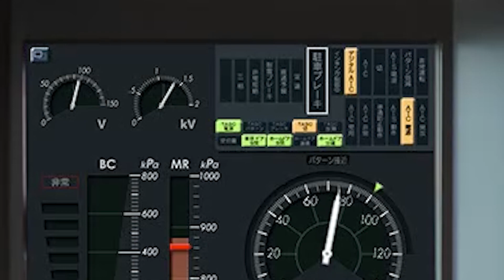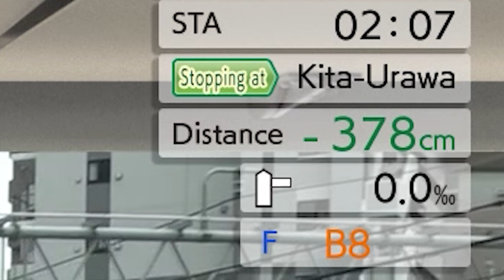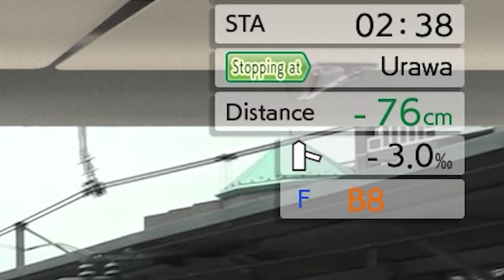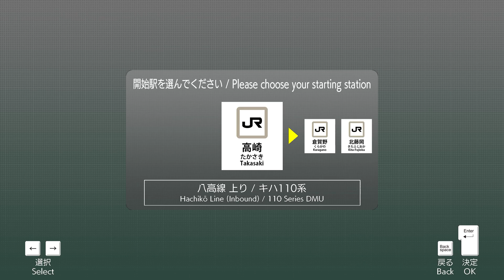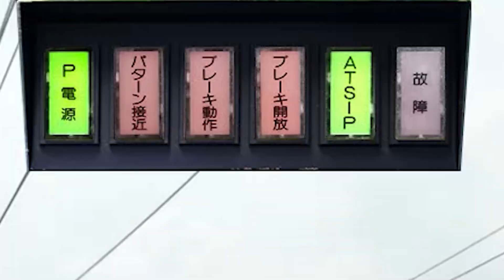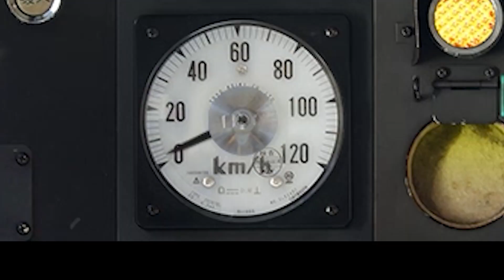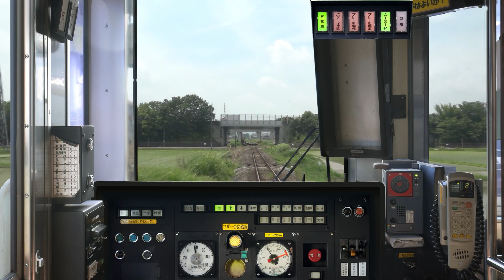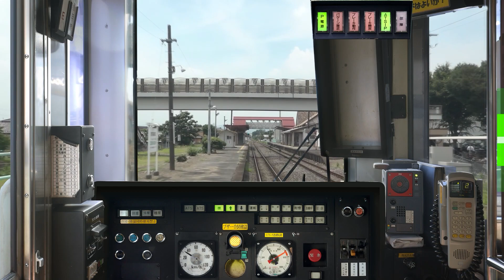まさかのJR東日本公式！リアル鉄道シミュレーターは素人でも楽しめるのか【JR EAST Train Simulator】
なんとJR東日本公式の鉄道運転シミュレータ「JR EAST Train Simulator」を実況します。運転方法まっったく分からない俺でも楽しめるのか？！

00:00 ゲーム紹介
02:01 京浜東北線を走る
07:10 無事に停車
11:54 八高線を走る
16:03 止まらない電車
23:15 総評